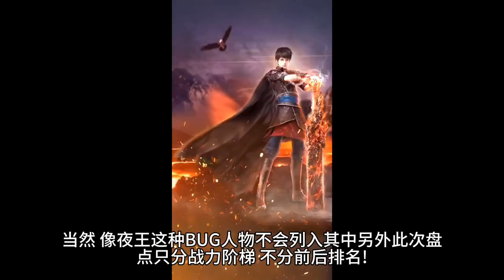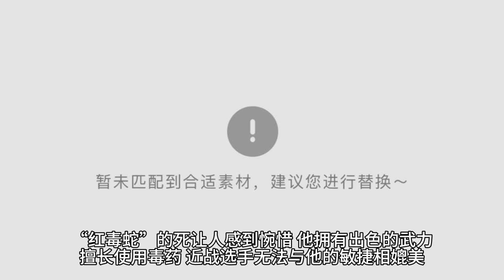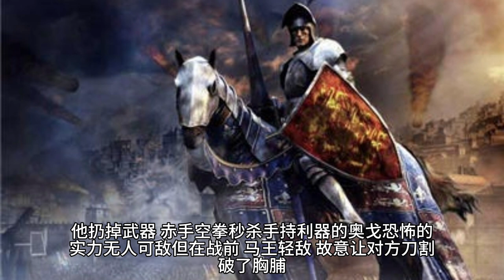盘点《权利的游戏》最强高手，看看你喜欢的角色在什么阶梯